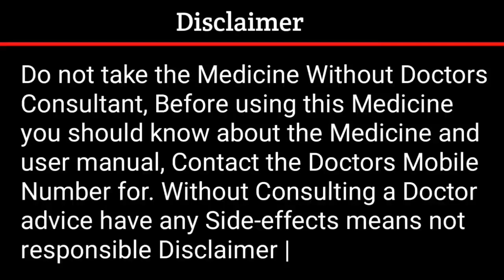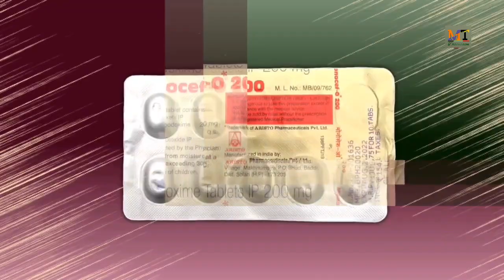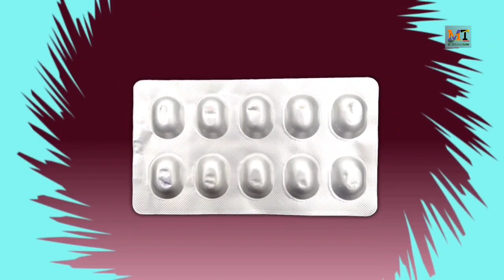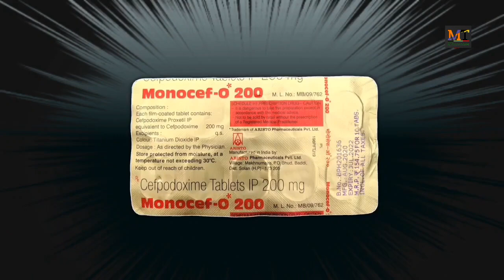Monocef-O 200 Tablet | Cefpodoxime 200mg Tablet Review in Hindi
Tablet Name-Monocef-O 200
Composition - Cefpodoxime Tablets IP 200mg
Manufactured by - Aristo Pharmaceuticals Pvt Ltd